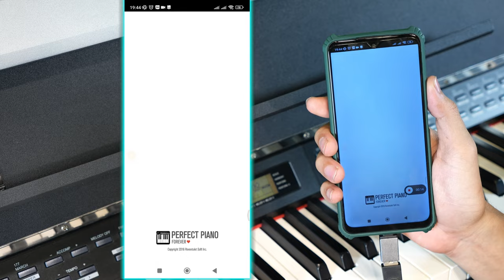HƯỚNG DẪN SỬ DỤNG TÍNH NĂNG MIDI USB TRÊN ĐIỆN THOẠI!!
MIDI là cụm từ viết tắt của Musical Instrument Digital Interface được tạo ra vào những năm đầu thập niên 1980. Đây được xem là một phương thức giao tiếp của các thiết bị điện tử với nhau và mục đích chính giúp máy tính hoặc các thiết bị điện tử có thể chơi được nhạc cụ ảo (virtual instrument).

😍 Hệ thống cửa hàng:
Showroom 1 : 347 ĐIỆN BIÊN PHỦ, PHƯỜNG 4, QUẬN 3, TPHCM
Showroom 2 : 98 BÀNH VĂN TRÂN, PHƯỜNG 7, TÂN BÌNH, TPHCM
Showroom 3: 342 LÝ THƯỜNG KIỆT, PHƯỜNG 6, TÂN BÌNH, TPHCM